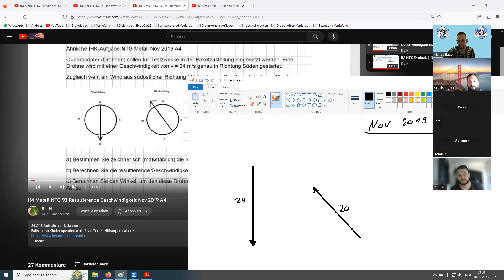E16 Winkelfunktion Einführung (Grundlagen Nov 2019 A4) NTG IHK IM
Talentförderung Marius Bauer bietet Unterricht für Industriemeister an (NTG, Fachgespräch, mündliche Ergänzungsprüfungen), sowie für Schüler, mit besonderen Ambitionen, Unterricht in Mathe und Physik. Als weitere Säule steht Talentförderung Marius Bauer für Videografie und produziert Highlightvideos von Sportveranstaltung

00:00 Druck Kolben Grundlagen Nov 2019 A4 (NTG)
27:06 Druck Kolben Mai 2010 A5 (NTG)
39:06 Druck Kolben Mai 2014 A6 (NTG)
50:20 Druck Kolben Nov 2017 A6 (NTG)

Inhaltsverzeichnis der Einführungsvideos:

E01 Mathematische Grundlagen
E02 Statistik
E03 Bewegung
E04 Elektro Gleichstrom Reihe Parallel
E05 Schiefe Ebene
E06 Potentielle und Kinetische Energie
E07 Drehmoment Auflagerkräfte
E08 Druck & Zylinder & Kolben
E09 Volumenstrom
E10 Zug Druck Beanspruchung
E11 Stanzen
E12 Wirkungsgrad
E13 Wärmemenge
E14 Ausdehnung (Länge & Volumen)
E15 Drehstrom
E16 Winkelfunktionen (Drohne)
E17 Fliehkraft
E18 Gasgesetz